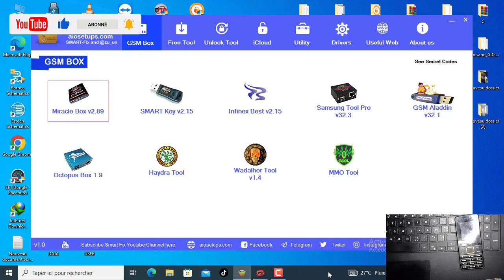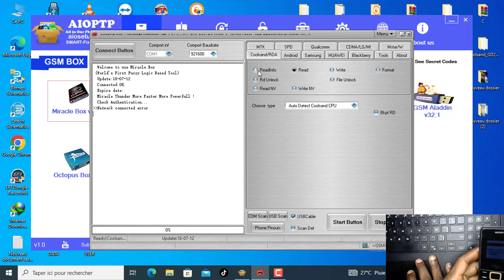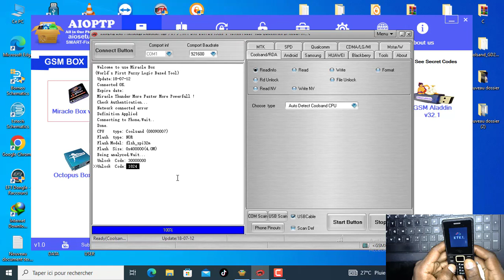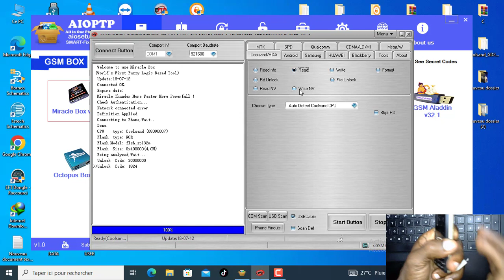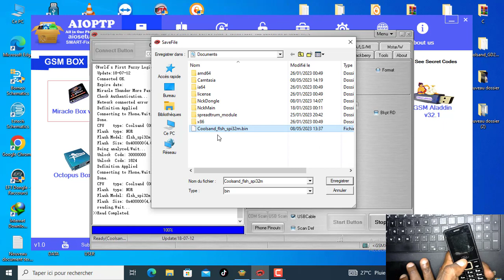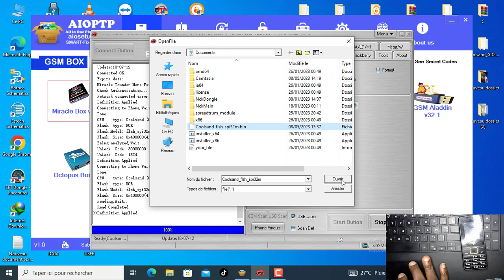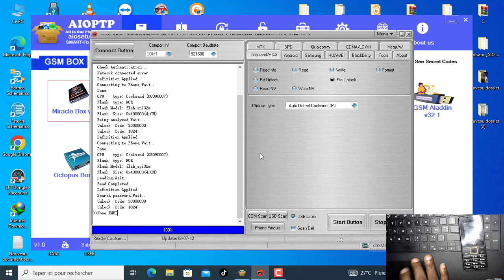2 Astuces pour débloque les téléphones à clavier.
Dans cette vidéo je vous montre   2 Astuces pour débloque les téléphones à clavier.

Avertissement:
1.Cette vidéo est destinée à protéger nos smartphone
et n'est pas destinée à être utilisée à d'autres fins.
2.Les informations disponibles sur cette chaîne
YouTube sont uniquement à des fins éducatives et
informatives. Cette chaîne YouTube ne fournit aucun
conseil ni aucune perte ou dommage aux spectateurs
toutes les choses sont faites à vos propres risques.
3. La méthode utilisée dans cette vidéo permet de déverrouiller votre propre téléphone si vous avez oublié le mot de passe ou le code d'accès .

🎁Lien pour commander vos box  et dongle de déblocage sur ALI EXPRESS 100% FIABLE :
✔OCTOPLUS PRO BOX
✔Z3X PRO BOX
✔ MIRACLE BOX
✔NCK PRO BOX
✔EFT PRO DONGLE
✔ INFINITY CM2 DONGLE
✔ iREPAIR P10 P11
✔CHIMERA DONGLE
✔SIGMA BOX

✅ L'activation Des crédits Box/Dongle sont disponibles à bas prix. Contacte Télégram.